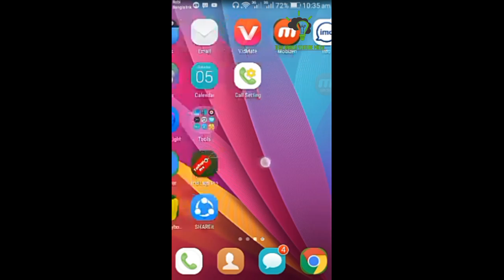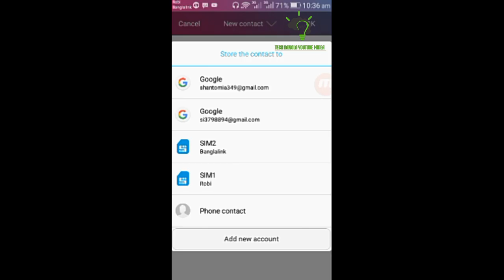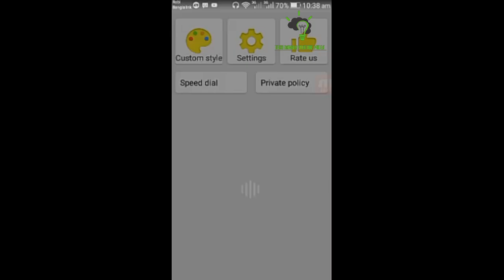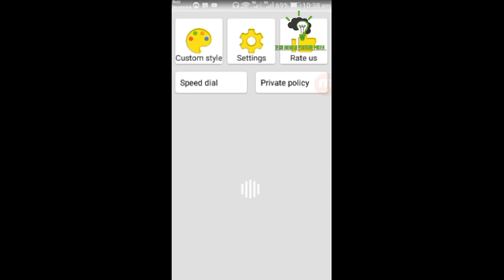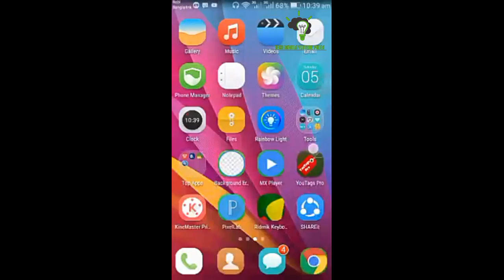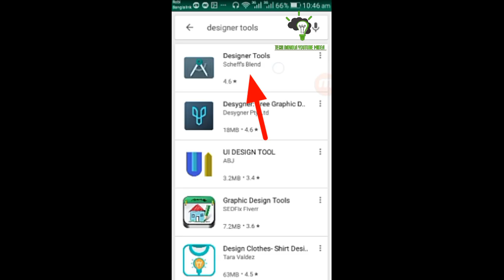change your phone caller background photo।চেঞ্জ করুন আপনার ডায়াল পেড এর পিকচার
আপনার দেখুন এই ভিডিও। এই ভিডিওতে শিখতে পারবেন কি ভাবে আপনার  ফোনের ডায়ালোগে পিকচার কি ভাবে চেঞ্জ করতে পারবেন।
ভিডিওটি দেখুন শিখুন, শিখান

   App, dailer, secret, trick, for, set, your, own, photo, best secret, trick to set photo on dailer pad, amazing, new